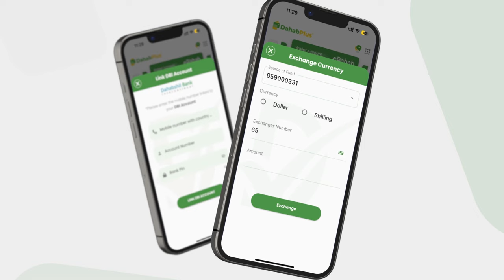Iskaashatada Kulmis oo lagu wareejiyay dhul mudo 30 sano ah looga heystay si sharci-daro ah.